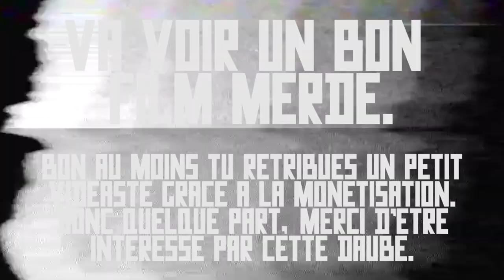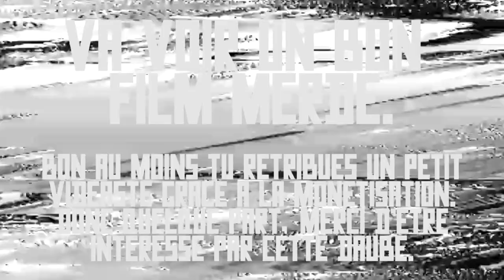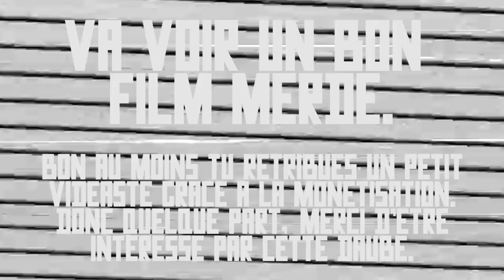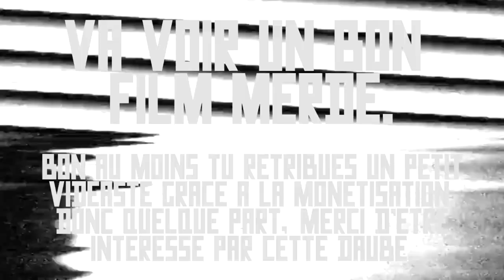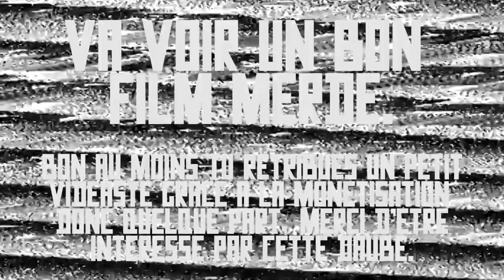Un film coup de poing. (Critique Sonic le film)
Peut-être le premier chef d’œuvre de la décennie ?

A
 A l'intention du distributeur Paramount Pictures.

Ceci est un communiqué officiel sous forme de chantage émanant du Cigarette Christian Institute pour l’arrêt total, immédiat et sans rétrocédagement de rien du tout du cinéma de merde qui est distribué dans trop de salles. Vous avez vingt quatre heures pour vous soumettre à nos revendications.  Sinon, j’active la pub et me fais du fric sur le dos de votre plan marketing, poil au string.

--- Cordialement,
La direction. ---